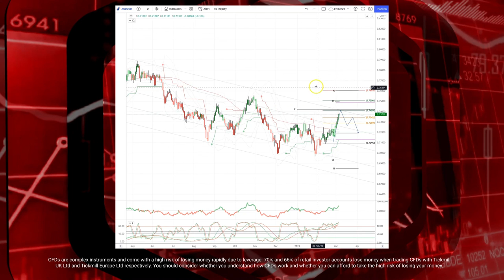Tickmill Weekly Market Outlook - 07.03.2022